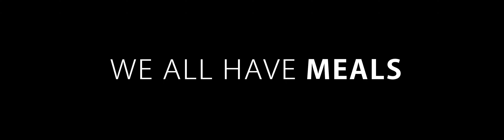One Meal Sermon Series